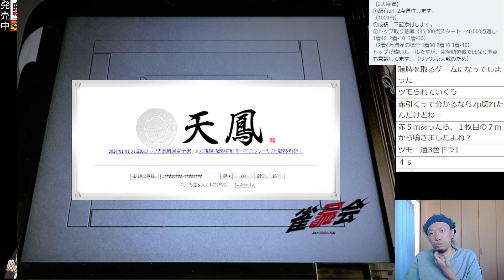見るだけで雀力３倍アップ！牌譜検討【天鳳】3人打ち・三人麻雀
【好きな物】桑田佳祐・トランス・昭和の時代・昭和歌謡・西野カナ・生クリーム・ドリア・赤エビ・イクとこ・半額商品・期待値・広瀬すず・海外の反応・福本漫画・半熟卵・温泉卵・アルフォート・レオン・SUNNY 強い気持ち・強い愛・イチロー・桃・ 知ってるワイフ
【嫌いな物】潔癖症・風呂場のヌルヌル・キモイ虫・蛾・大福の粉掴むときのキュッキュ・ベリーショートの女・夏・ホラー映画・固い卵・フワ・安い鶏胸肉・スイカ・安いトマト
【所属】 広路幼稚園・川原小学校・川名中学校・東海高校・大阪商業大学 回転寿司スシロー・コンサートスタッフ・テレアポ・雀荘マーチャオ・塾講師・日本プロ麻雀協会・ホスト・健康麻雀梅田趣味の会・パチンコ・スロット・リスザルyoutube・竹書房から出版・マンション麻雀・ポーカーディーラー・雀荘ジャンナック・鉄人社から出版
雀魂　魂天